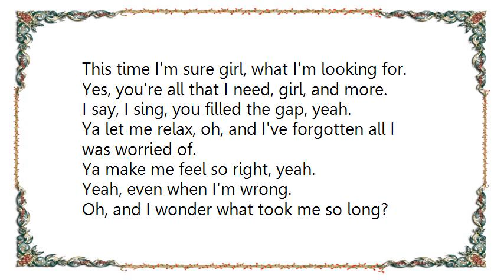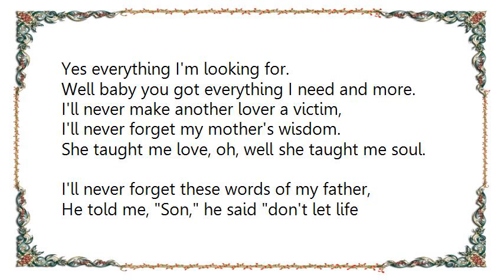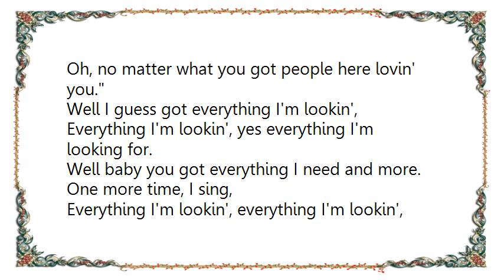Dirty Heads - Everything I'm Looking For Lyrics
[Lyrics Dirty Heads - Everything I'm Looking For]
This time I'm sure girl, what I'm looking for.
Yes, you're all that I need, girl, and more.
I say, I sing, you filled the gap, yeah.
Ya let me relax, oh, and I've forgotten all I was worried of.
Ya make me feel so right, yeah.
Yeah, even when I'm wrong.
Oh, and I wonder what took me so long?
Could ya tell me what took me so long?

Oh well she's got everything I'm lookin',
Everything I'm lookin', yes everything I'm looking for.
Well baby you got everything I need and more.
One more time, I sing,
Everything I'm lookin', everything I'm lookin',
Yes everything I'm looking for.

I'll never make another lover a victim,
I'll never forget my mother's wisdom.
She taught me love, oh, well she taught me soul.
I'll never forget these words of my father,
He told me, Son, he said don't let life bother you,
There's nothing out there that you can't do, no.
And then he said, When you're stressed out and feeling down, son,
Just take a deep breath and look around, son.
The sky is blue, oh yes, the sun it shines right down on you.
Oh, no matter what you got people here lovin' you.

Well I guess got everything I'm lookin',

So jam with me.

Well I guess I got everything I'm lookin',
I guess I got everything I need and more.
Everything I'm lookin', everything I'm lookin', yes everything and more.
I guess sometimes we just forget what we're livin' for.